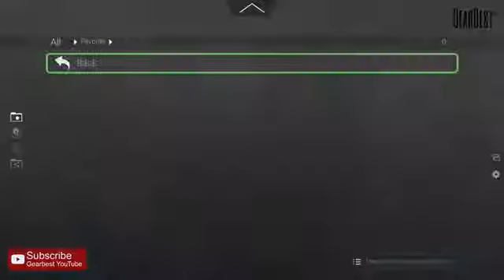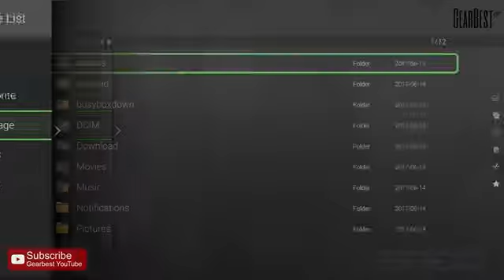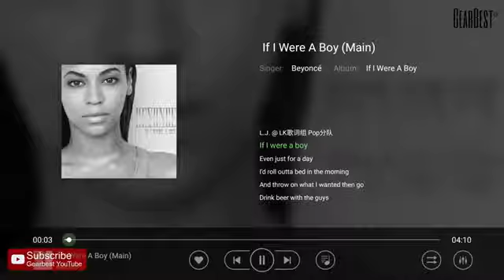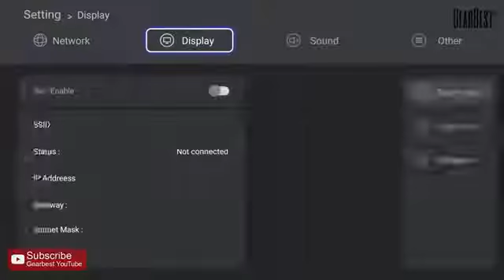Zidoo X7 RK3328 Smart TV Box -【Coupon: GBZX7 $64.99].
Description: ● RK3328 Quad-core Cortex A53 CPU gives you a high-speed feedback and smooth response ● 2G RAM and 8G ROM, games and videos ran smoothly ● With 2.4G WiFi and Bluetooth 4.1 ● Android 7.1 version provides you the benefit of using all the latest updates and having access to all the tools, games, and Apps at the play store smoothly ● Supports 4K x 2K video, gives you high-quality video experience ● Support full video format decoding. Support H.265 hardware decoding. H.265 and H.264 decoding will offer you high definition pictures and movies ● Support 5.1 surround sound output, capture your ears with actual listening feelings ● The remote control is powered by 2 x AAA batteries ( not included ).